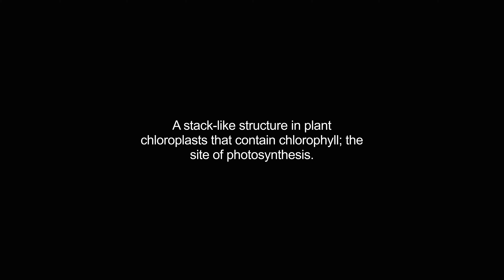grana video Dictionary meaning and pronunciation